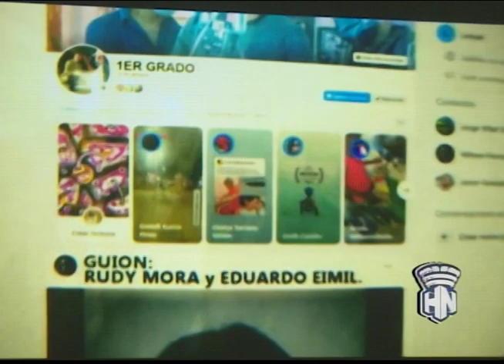CanalHabanaSeAcerca a la SerieTelevisiva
Desde HabanaNoticiario los periodistas Ivania Williams y Miguel Moret nos acercan a la serietelevisiva ¨1er Grado¨ de Rudy Mora, que tendrá su estreno próximamente en Cubavisión El canal de todos. Más detalles, aquí te lo presentamos.